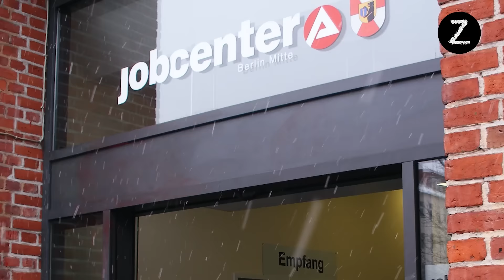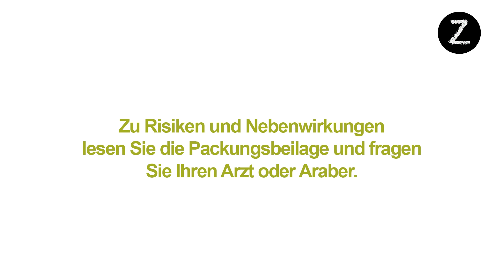ZUKAR 15 - Leitkultur - Was ist das?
Es ist soweit. Das erste ZUKARStückchen 2017 ist da!!! Und es geht um Leitkultur.

Firas fragt sich: Was ist das eigentlich? Wer bestimmt was Leitkultur ist? Für wen gilt Leitkultur? Macht Leitkultur Sinn oder kann die weg?

Bei der Antwortfindung stehen ihm Angela Merkel, Bibis Beauty Palace, Heidi Klum, Helmut Karassek, Edmund Stoiber, Andreas Scheuer und Star-Gast Barbie zur Seite.

Mein Buch ICH KOMM AUF EUTSCHLAND ZU
oder
ISBN-13: 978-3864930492 in den Buchläden

Bitte teilen, damit das Video FIRAL geht.

No commercial use without licencing.
Short citations in TV up to 10 sec are free.
NonProfit use & Education/schools, is free.